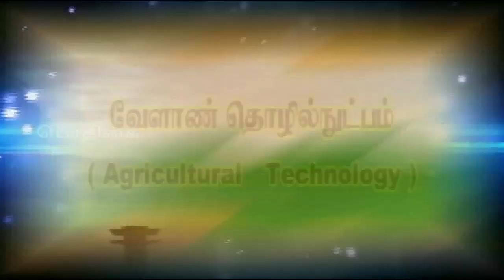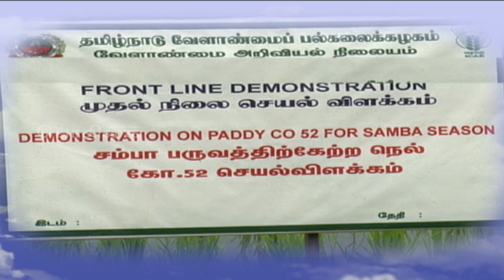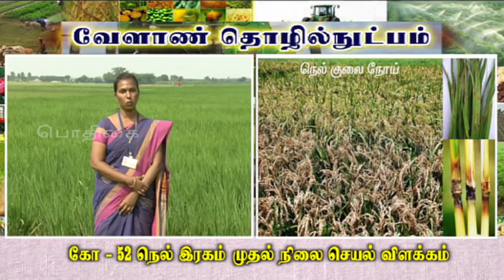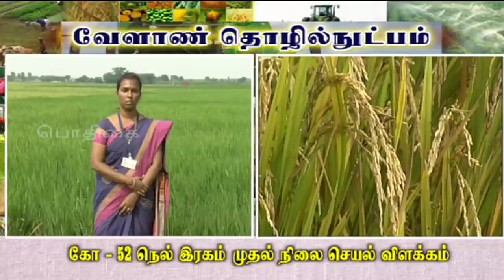Pon Vilaiyum Bhoomi (27/11/2018) வேளாண் தொழில்நுட்பம்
Frontline Demonstration Co-52 Paddy Variety
Pt:- Dr. S. SANGEETHA, Assistant Professor (Agricultural Extension)
Krishi Vigyan Kendra, Tindivanam,
Villupuram District